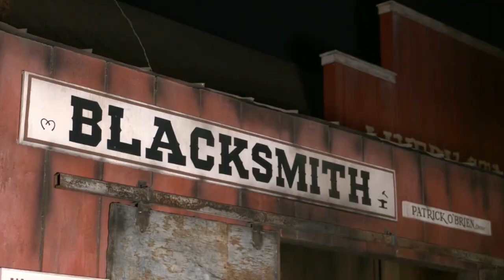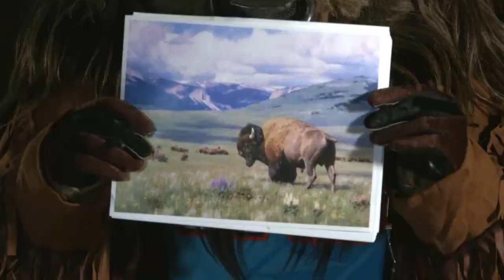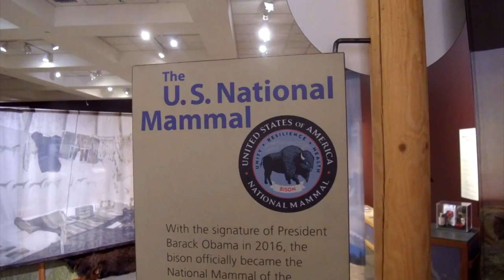"Ancient. Massive. Wild. - The Bison Exhibit!"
Rumble the Bison ventures to the National Cowboy & Western Heritage Museum to view the "Ancient. Massive. Wild. - The Bison Exhibit," and finds more than he was expecting! "Ancient. Massive. Wild." has a unique selection of bison art, hands-on activities, and a traveling exhibit circulated by the National Buffalo Foundation with appreciation to the Kauffman Museum of Newton, Kansas.